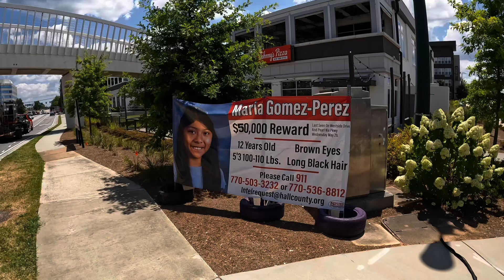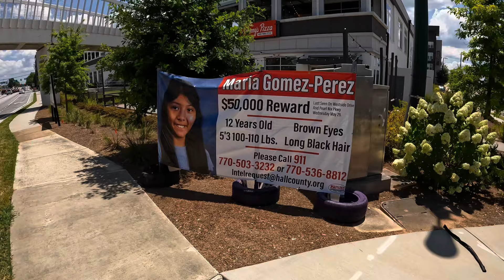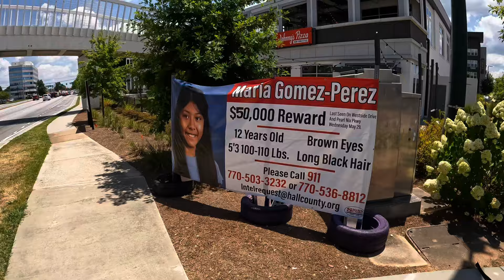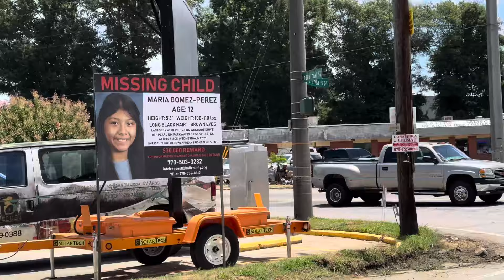Maria Gomez-Perez 12 years old missing since May 29, 2024- Gainesville GA- Bringing Awareness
Maria Gomez-Perez has been missing since May 29, 2024- last seen at her home at 10am on the 29th- W Side Dr and Pearl Nix Hwy- Bringing Awareness- See something Say something Thank You